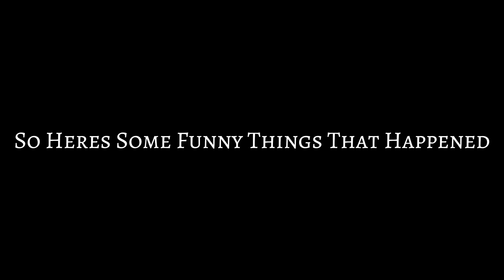Phasmophobia Is A Very Spooky Game